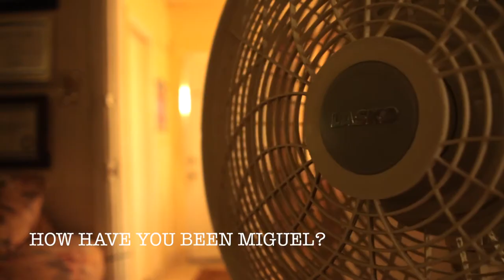demo Rodolfo Rodriguez